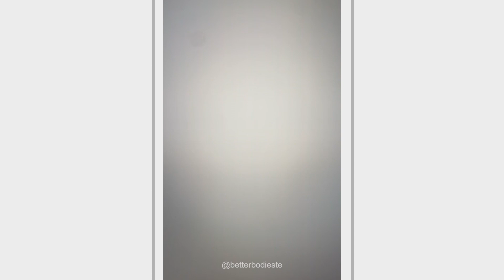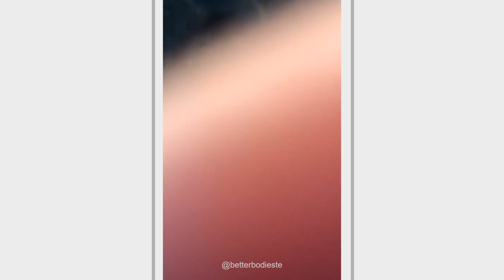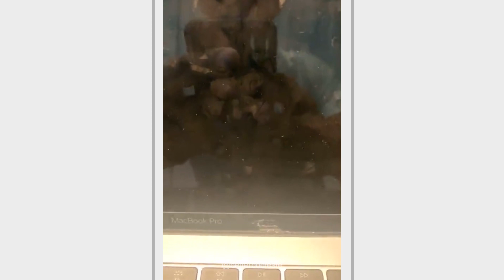Rafa Nadal, Roger Federer, Andy Murray and Marco Lopez Instagram Live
Rafa is live on this video with Roger Federer, Andy Murray and Marco Lopez.

Please enjoy and feel free to interact in the comments down below

Follow us along on social media @betterbodieste